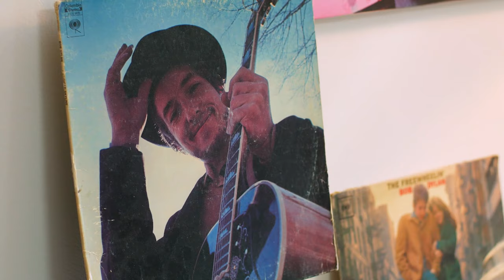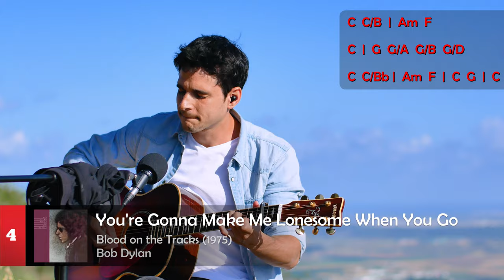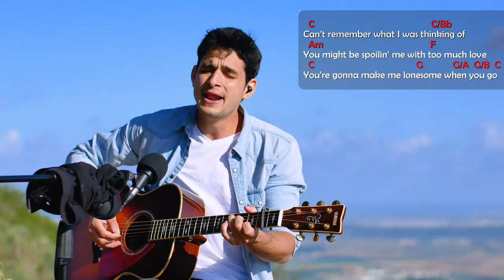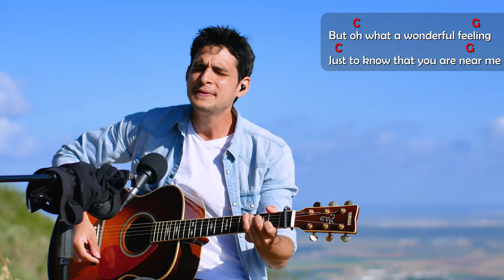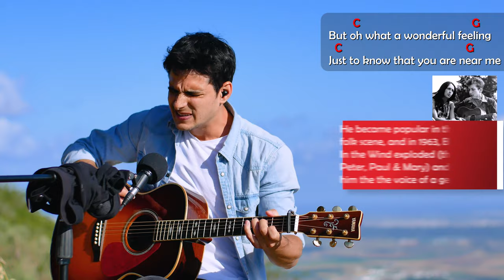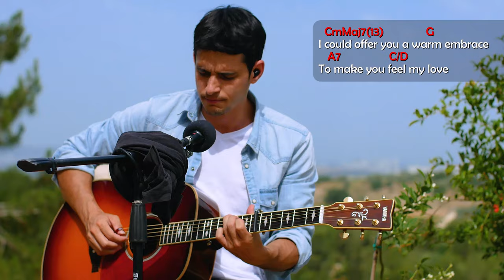The Top 6 BOB DYLAN Songs for Acoustic Guitar (w/ Chords)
I hope that this will inspire you to pick up the guitar and play some of these legendary Bob Dylan's songs.

It's really impossible to rank such a huge repertoire, so I went with the songs that personally move me the most in terms of emotions. This is why I think Dylan is the best - because so many of his songs speak to you as if he wrote them directly about your life.

🕒 Timestamps:
0:00 Opening
0:12 Song #6
0:55 Song #5
2:22 Song #4
3:56 Song #3
5:24 Song #2
7:10 Song #1 & only
8:24 Outro

Cooper

The unusual chords that are used in the songs:
Song #6

Fsharp-m11/C11: X442XX   (I am writing sharp instead of doing the hashtag sign so it will not create a hashtag on the video)
Gsharp-m(b6)/D#: X644XX
A/E: X7765X

Song #5:
Em9: 0X4030
C/G 332013

Song #4:
C/Bb: X12010

Song #2:
CmMaj7(13): X3120X